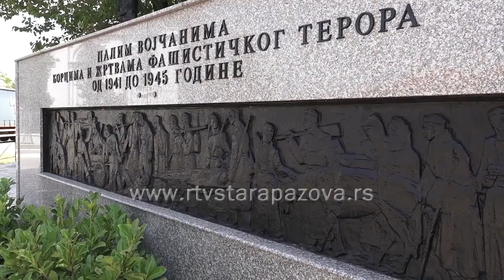Partizanska slava u Vojki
Oko  22. jula kao dan sećanja na dan kada je 1941. godine i u Vojki  narod ustao da se pridruži oslobodilačkoj borbi,  obeležava se ovaj dan kao seoska slava Vojačke partizanske vatre a tako je bilo i juče. Ove godine se  obeležava 80 godina od podizanja ustanka i borbe protiv fašizma u tadašnoj Jugoslaviji.